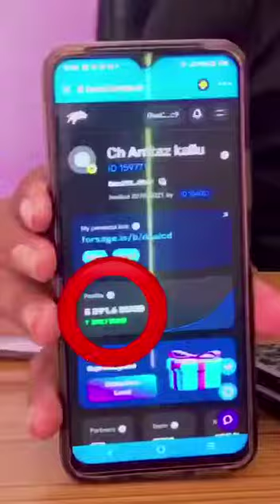forsage brand|Online Beznaces